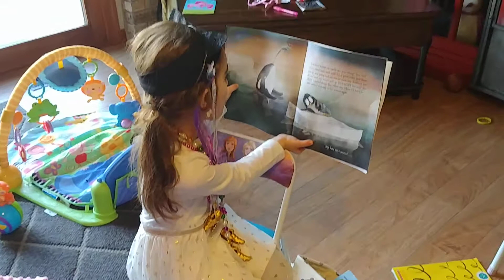Avery reading to Charlotte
Little Penguin gets the Hiccups